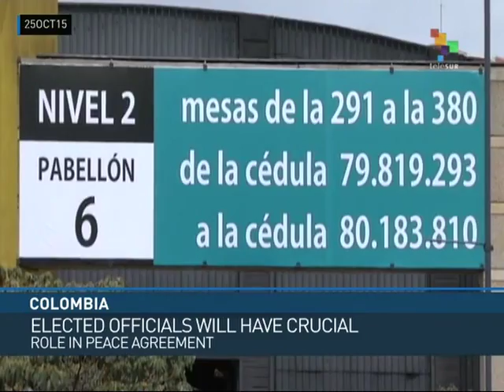Colombia: Right-Wing Wins Bogota Elections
In yesterday's regional and local elections in Colombia, right-wing candidate Enrique Peñaloza won the mayoral race with 33% of the vote in Bogota, the nation's capital and largest city. While the elections were relatively violence-free, there were charges of vote buying. These elections will probably be the last held amid the country's civil war and their outcome will determine the political map given that those elected will be responsible for implementing the peace accords. Natalia Margarita reports from Bogota. teleSUR